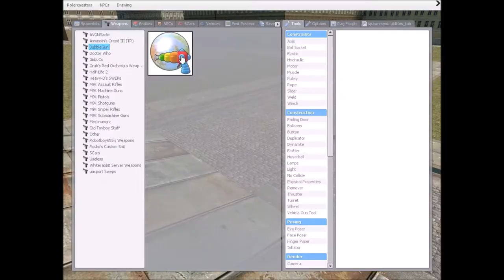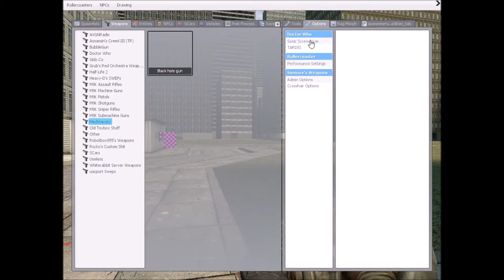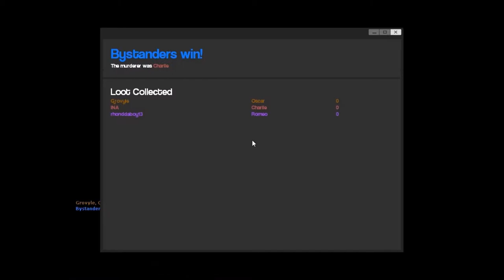Garry's Mod Stupidity # 10 - LAG MURDER